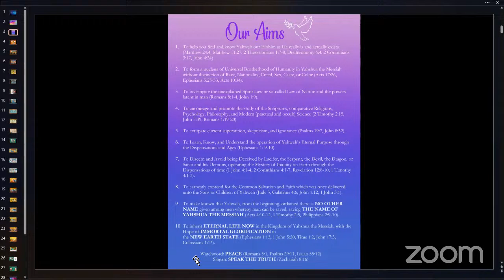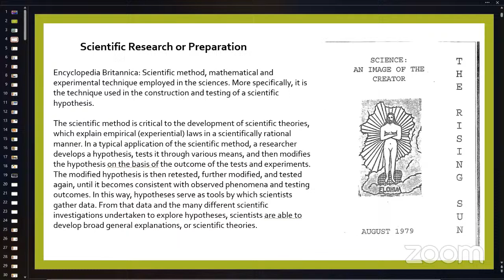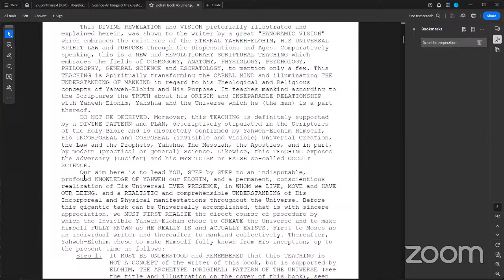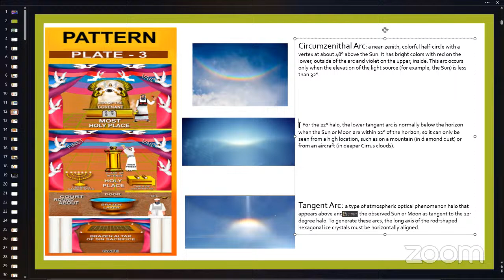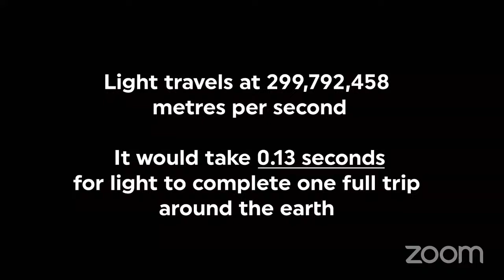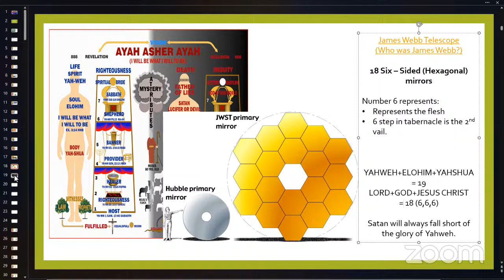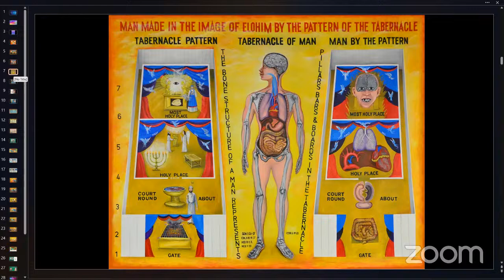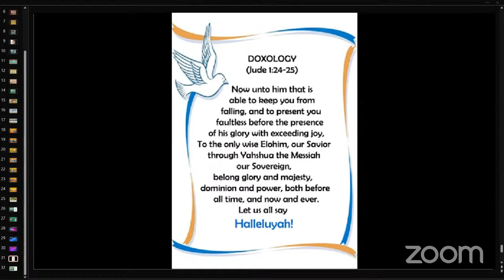1-11-24 Science Thursday: Physics & Scientific Research